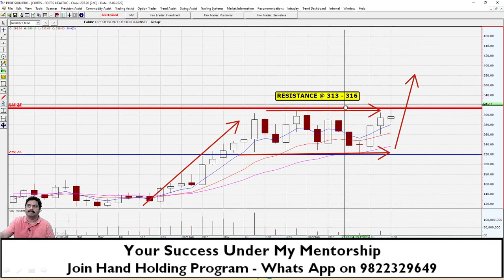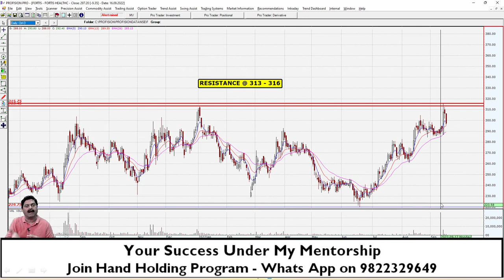FORTIS – INTERESTING CHART – SHORT TERM AS WELL AS LONG TERM OPPORTUNITY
In this video I discuss the chart of FORTIS. Looks interesting on the LONG Term as well as SHORT TERM chart. Watch the whole video to understand in detail.

Regards,
Mandar Jamsandekar